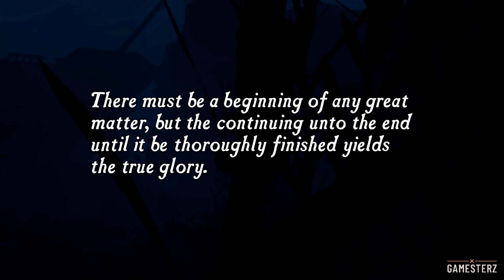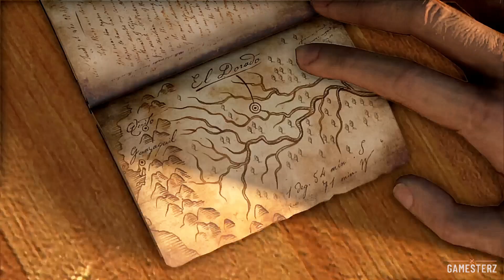UNCHARTED 1: DRAKE'S FORTUNE - Complete Gameplay Walkthrough Part 1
UNCHARTED 1: DRAKE'S FORTUNE - Ambushed Chapter 1

Uncharted - Drake's Fortune follows the thrilling adventures of Nathan Drake, a charismatic and resourceful treasure hunter. The story begins with Nathan discovering the coffin of his ancestor, Sir Francis Drake, in the ocean. Inside, he finds a diary that hints at the location of El Dorado, the legendary lost city of gold. Nathan, along with journalist Elena Fisher and his mentor Victor Sullivan, embarks on a perilous journey to the uncharted island in the Pacific where El Dorado is said to be hidden. As they navigate through dense jungles and ancient ruins and encounter ruthless mercenaries, they soon realize that they are not the only ones seeking the treasure. The plot unfolds with a mix of action, mystery, and humor, as Nathan Drake races against time to unravel the secrets of El Dorado before falling into the wrong hands.